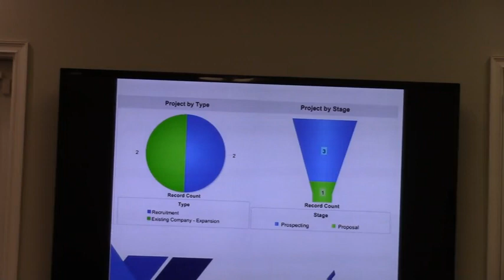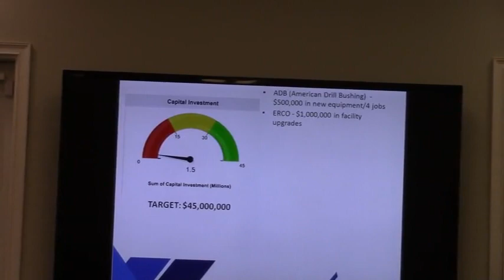Community Relations / Marketing Update @ VLCDA - 2016-02-16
Valdosta Lowndes County Development Authority (VLCDA) Regular Meeting - 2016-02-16